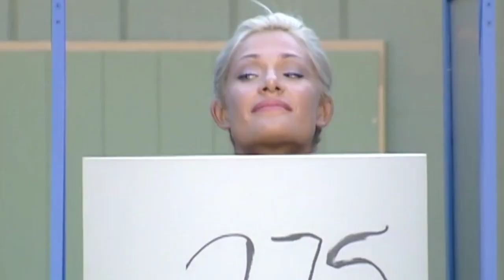👑 Janelle & Kaysar | Best Friend 👑 BB22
for jaysar Janelle Pierzina  Kaysar Ridha
made by @earthdogbb twitter